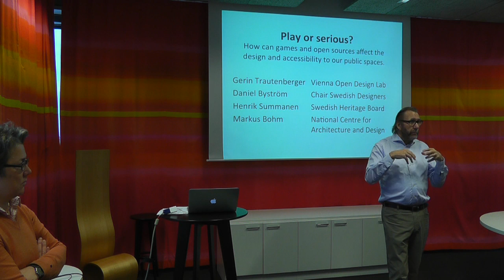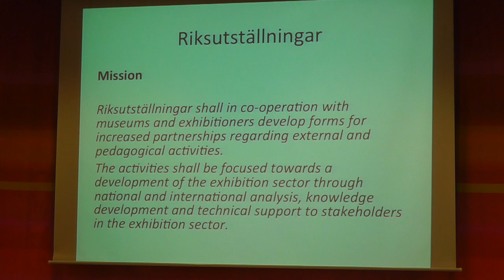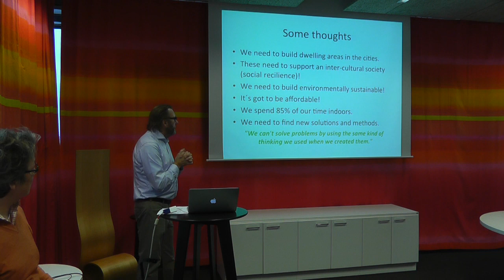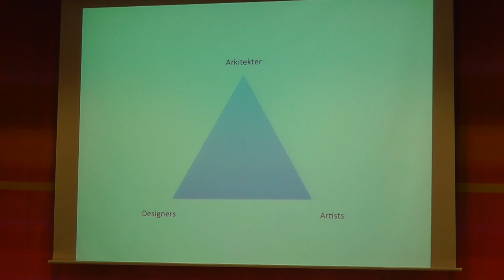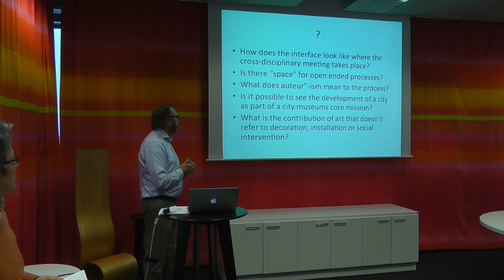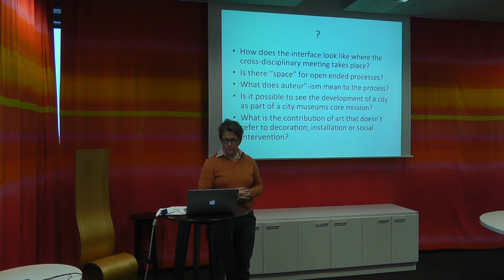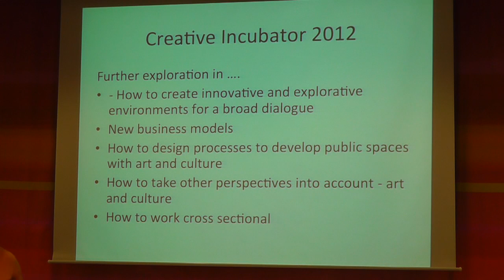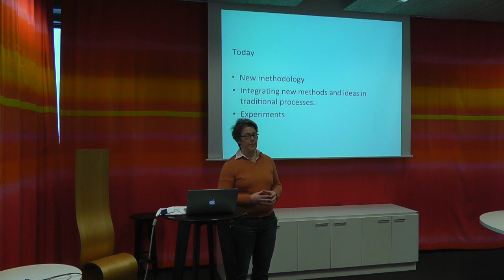Inledning till Lek eller allvar? - Göran Björnberg och Anna Hrdlicka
Seminariet är det första i en serie av tre som handlar om nya sätt att arbeta med utformningen av det offentliga rummet.

Idag är bland annat Open Source, Open Design och spel sådant som påverkar både utformning av platser och det offentliga rummet. Hur kommer öppna källor och Open Design att påverka hur vi arbetar med utformning av det offentliga rummet? Vilka kompetenser kommer att spela roll? Vilka metoder kommer att vara aktuella?

Från den 9 januari 2014 i Riksutställningars lokaler i Visby. Lek eller allvar? ingår i seminarieserien "Konst och Kultur - en värdeskapande framtidsstrategi". Alla intervjuer och föreläsningar hittar du på seminariesidan

Film av Rikard Westeman